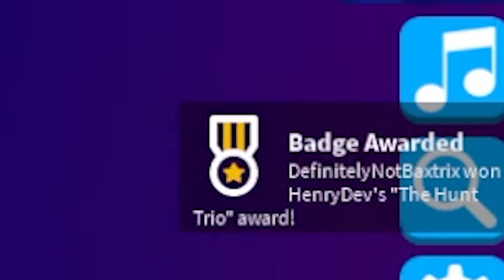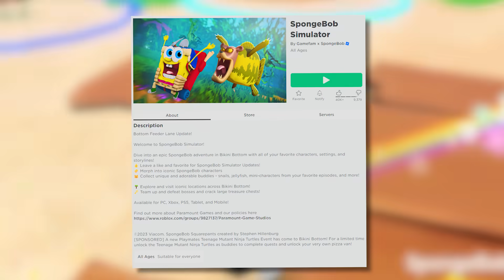Can I complete THE HUNT in Roblox? #3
Thanks!